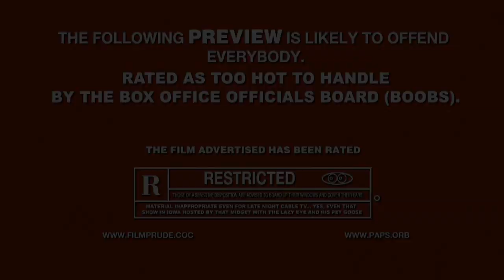Leisure Suit Larry Box Office Bust Jay Mohr Trailer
The Leisure Suit Larry® Box Office Bust video game gives gamers an all-access pass to the glitz, glamour and gorgeous women of Tinseltown. In this third-person adventure game, Larry takes a summer job working on his uncle Larrys movie lot doing odd jobs and trying to uncover a mole from another studio who threatens to air the studios dirty laundry in the tabloids.

Leisure Suit Larry Box Office Bust is a rollicking, innuendo-laden lampoon of Hollywood that features open world sand box game play that includes exploration, platforming, racing and puzzle-solving to complete missions. Additionally, the game will feature an all-new Directors Game that allows the player to create their very own Larry Feature.

True to form, Leisure Suit Larry Box Office Bust will feature sophomoric comedy and bombshell babes thanks to the writing talents of Allen Covert (Happy Madison Productions) and an All-Star cast of actors and actresses, including Jay Mohr (Last Comic Standing), Dave Attell (Insomniac), Shannon Elizabeth (American Pie), Carmen Electra (Starsky and Hutch), Artie Lange (Mad TV), Patrick Warburton (Family Guy), Jeffrey Tambor (Arrested Development), Nikki Cox (Las Vegas), Peter Graves (Mission Impossible), Jane Lynch (The 40 Year Old Virgin) and Josh Keaton (The Spectacular Spider-Man) as the voice of Larry Loveage.